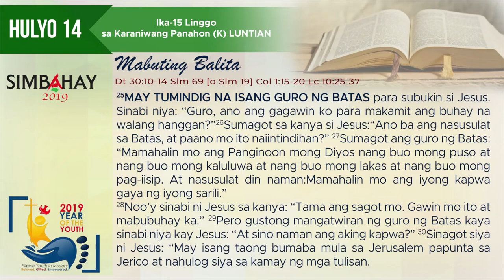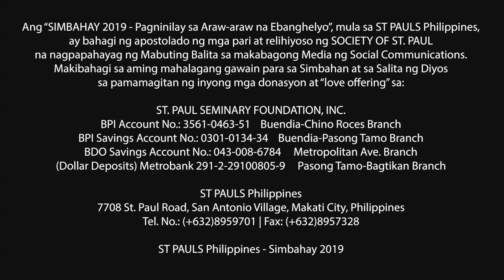Simbahay | Ika-15 Linggo sa Karaniwang Panahon (K) | Hulyo 14, 2019